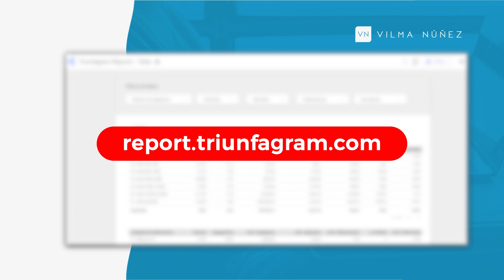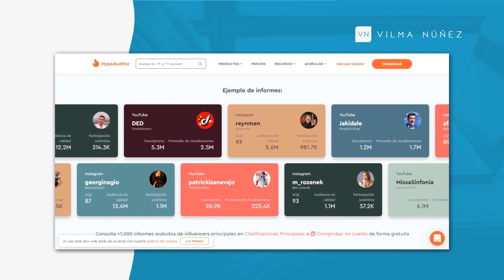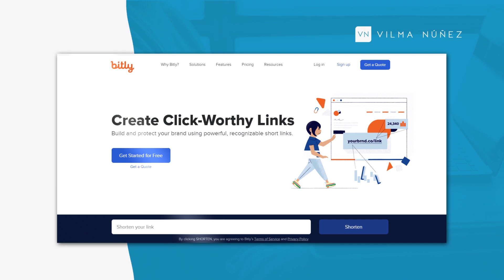Cómo Saber lo que Hace tu Competencia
En el caso de Instagram, puedes utilizar la herramienta de Triunfagram reports, pero también puedes hacerlo con Hype Auditor. En ambas herramientas puedes ver cuáles son los intereses de la gente que sigue a tu competencia, conocer el perfil de sus seguidores y mucho más. De esta manera sabrás como conocer el producto de tu competencia, pero también a su audiencia.

¿Cómo aprender de tu competencia? El acortador de enlaces bitly te permite conocer de manera pública los datos y métricas de clics a cualquier sitio web cuyo enlace haya sido modificado con bitly.

Por otro lado, podemos espiar los anuncios de tus competidores también. Para ello, dedícate a buscar en Google todo lo que puedas acerca de tu nicho y entra en todas las webs que puedas. De esa manera comenzarán a llegarte anuncios acerca del nicho.

Así mismo, quiero que espíes también los anuncios de las páginas de fans de Facebook. Para eso tienes que entrar en cualquier página de fans y darle clic a info, de esta manera puedes ver los anuncios en directo. Puedes ver qué funnel tienen activo todo el tiempo.

Ahora que ya te he enseñado cómo saber lo que hace tu competencia y cómo conocer el producto de tu competencia es el momento de que pongas en práctica lo aprendido y no dudes en saber todo lo que puedas acerca de tus competidores.